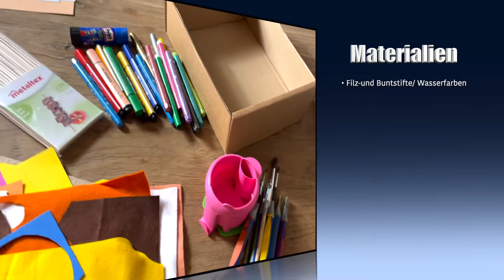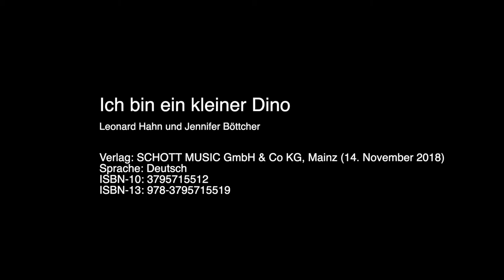♪ ♪ - Basteln- und Spielen: Der kleine Dino hat Bauchweh I Megastarke-Mitmach-Lieder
Hallo,

habt ihr Lust zu Basteln und euer eigenes kleines Theaterstück zu spielen?
Dann könnte euch die Geschichte, der kleine Dino hat Bauchweh, gefallen. Vielleicht kennt ihr ja schon das Lied " Ich bin ein kleiner Dino", dass als Inspiration für die Geschichte gilt.
Dieses Video besteht aus zweieinhalb Teilen. Damit ihr nicht immer alles von vorn gucken müsst, klickt einfach auf den Timecode hier unten.

Lara und Nika basteln die Figuren der Geschichte und die Dinowelt Eratopia
5:09 - Kleines Hörpieltheater mit dem gebastelten Werk
13:39 - Ausschnitt aus dem Lied: Ich bin ein kleiner Dino

Viel Spaß beim Basteln und Nachspielen.
Spielt einfach auch  eure eigene Geschichte. Der Kreativität sind keine Grenzen gesetzt.

Ganz viel Spaß dabei!
Eure Jennifer

Danke an die beiden Mäuse Lara 8 und Nika 7
UND Danke an Lino und Selina Böttcher und Nika für eure wundervollen Stimmen ❤️

aus den Buch Megastarke Mitmachen-Lieder mit dem Bewegungsbiber
von Leonard Hahn und Jennifer Böttcher
Verlag: SCHOTT MUSIC GmbH & Co KG, Mainz (14. November 2018)
Sprache: Deutsch
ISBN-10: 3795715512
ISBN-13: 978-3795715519